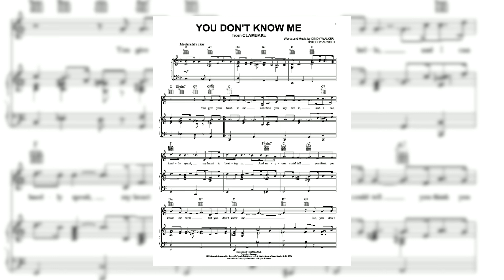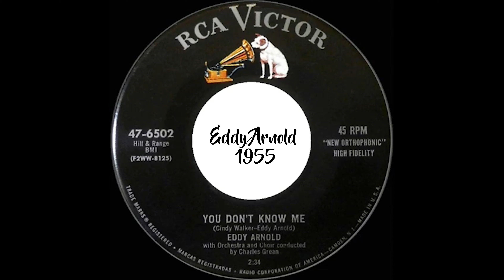ELVIS PRESLEY - You Don't Know Me (Film & Studio) Written by Eddy Arnold & Cindy Walker (New Edit)4K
Elvis Tribute
Cindy Walker On Writing "You Don't Know Me"